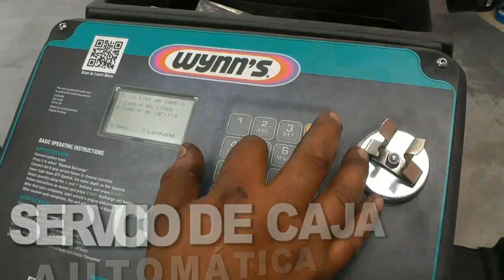Sub-15 de Xelaju MC viajo para enfrentar a Coban Imperial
Juego de ida Cuartos de Final  Clausura 2019